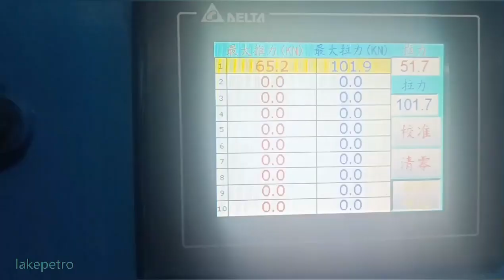lifting sub, lifting cap test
pulling force test for lifting sub and lift cap